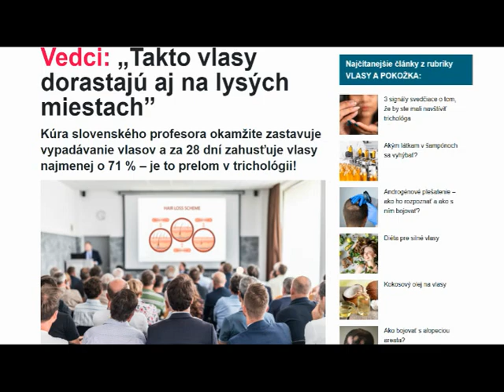Trichomist Forte po slovensky